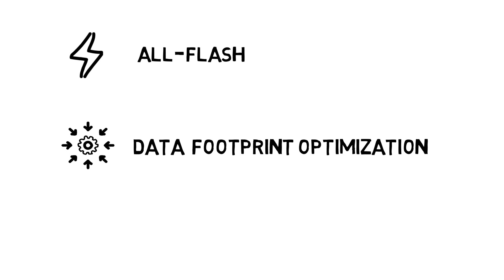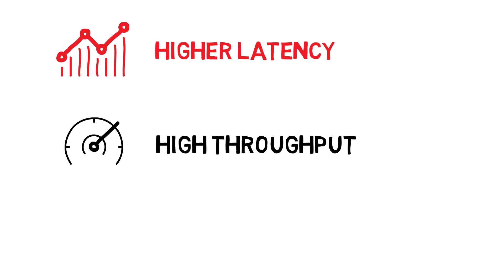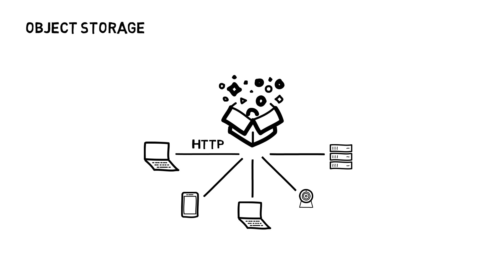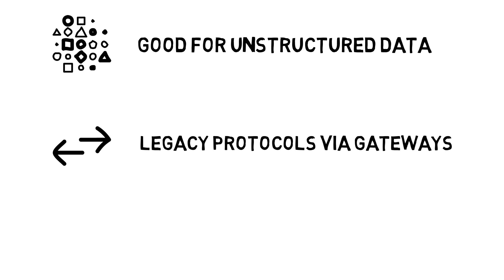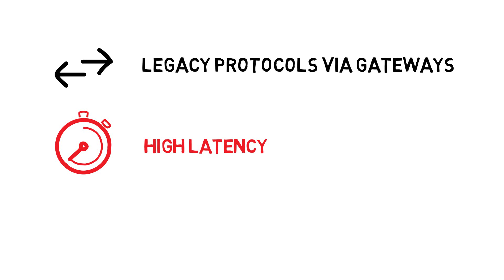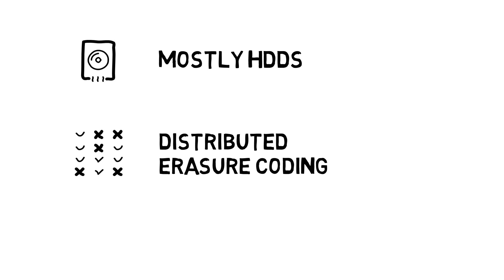Block, File and Object Storage Compared - OpenIO Storage Talk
A whiteboard session in which Enrico Signoretti talks about the different types of storage, their main characteristics and use cases.